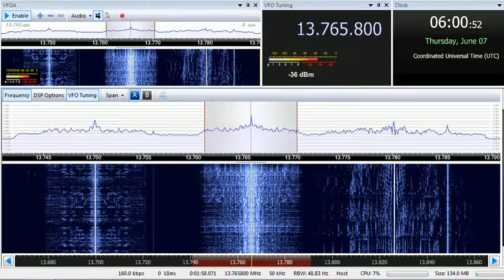07 06 2018 Voice of Turkey in Swahili to CEAf 0600 on 13765,7 Emerler